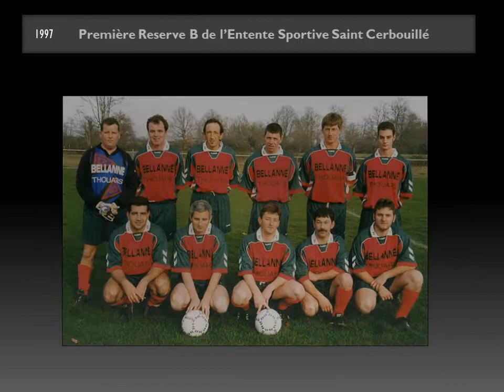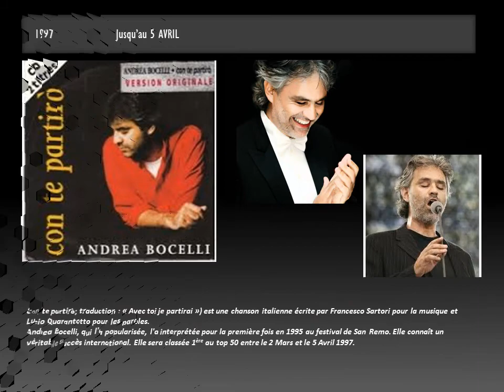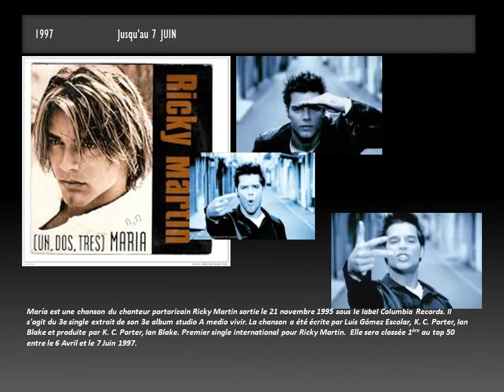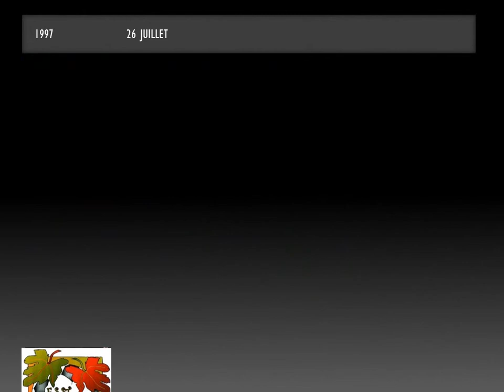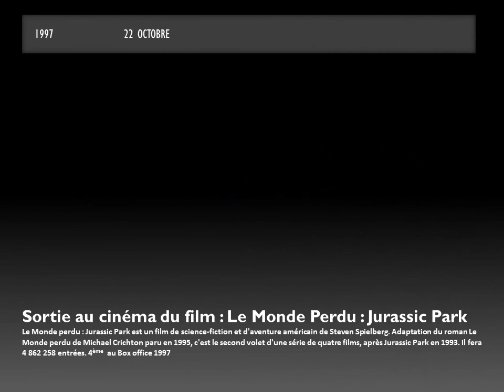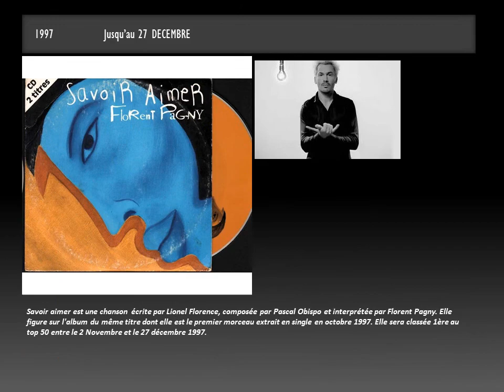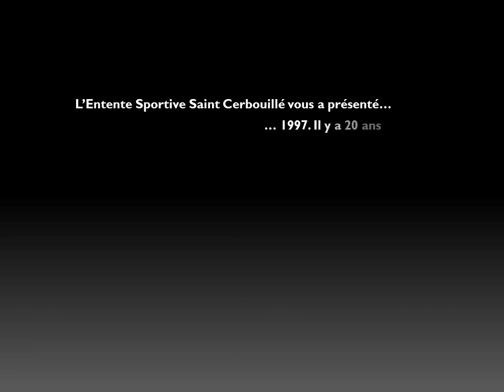1997, Il y a 20 ans...